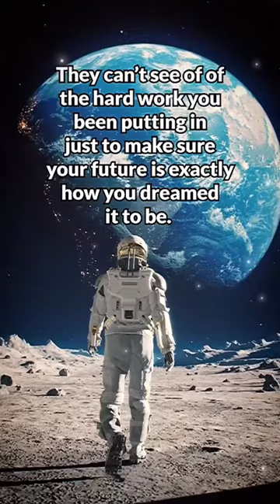Motivational Mastery: Empowering Yourself to Reach New Heights